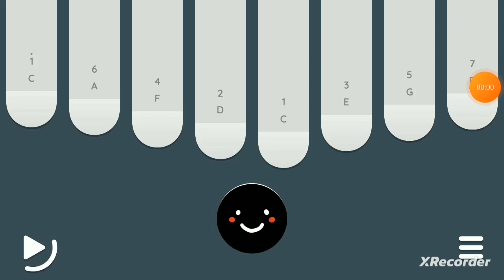Game of Thrones Main/Title Theme - 8 key kalimba TABS in description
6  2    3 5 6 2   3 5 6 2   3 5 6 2
          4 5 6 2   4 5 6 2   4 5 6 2
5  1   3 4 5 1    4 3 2
         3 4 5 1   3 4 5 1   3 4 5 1
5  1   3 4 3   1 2
        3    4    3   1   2

# kalimba
# 8 key kalimba
# kalimba tabs
# easy kalimba tabs
# kalimba tutorial